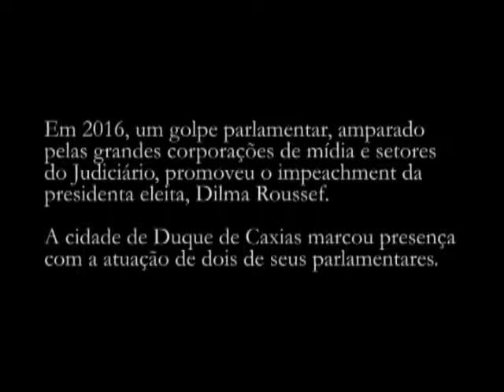Deputados de Caxias votando pelo golpe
Dois dos deputados de Duque de Caxias votaram pelo golpe, na fatídica sessão da Câmara em 17 de abril de 2016